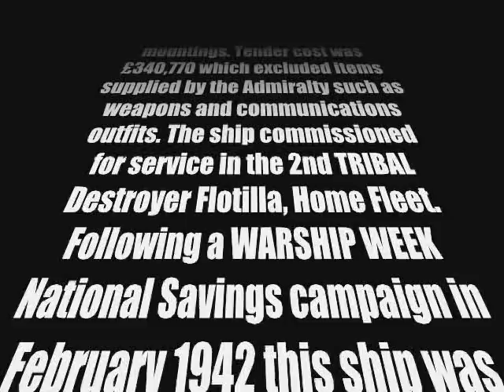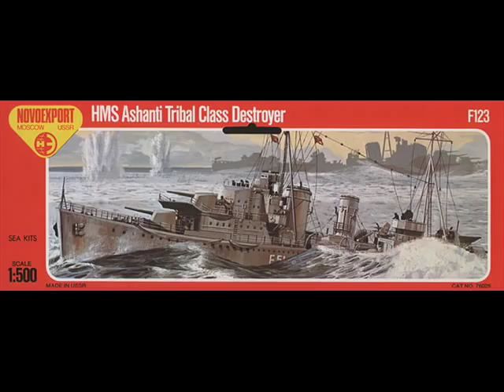HMS Ashanti. 1:500 scale model.